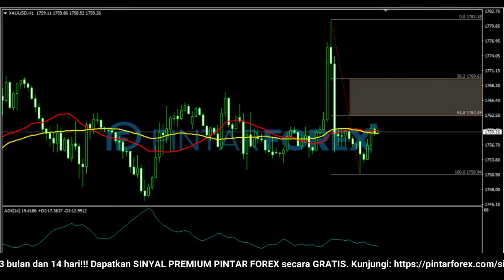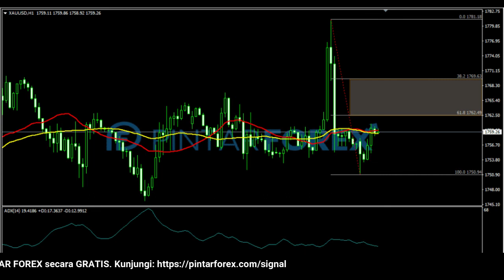🔴 LIVE: Analisa Forex Hari Ini 11 Oktober 2021 APAKAH EMAS AKAN MELANJUTKAN PERGERAKAN SEBELUMNYA ?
"Analisa Forex Hari Ini 11 Oktober 2021 APAKAH EMAS AKAN MELANJUTKAN PERGERAKAN SEBELUMNYA ?